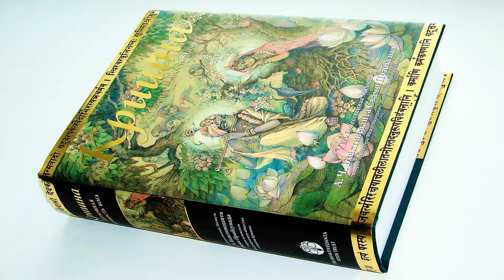АУДИОКНИГА КРИШНА - 52 - КРИШНА РАНАЧОРА